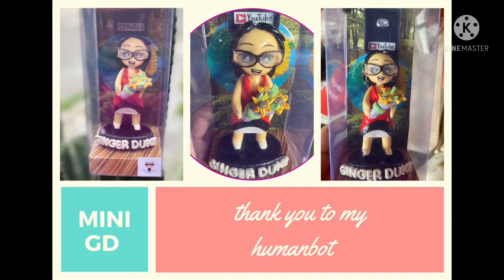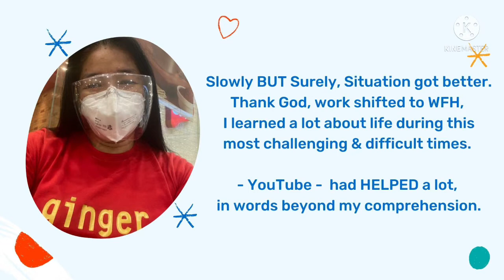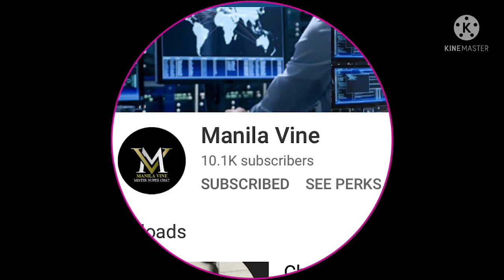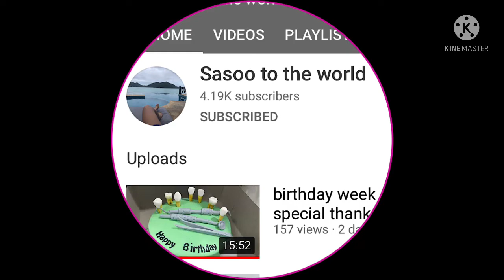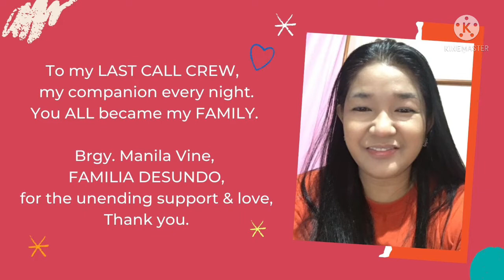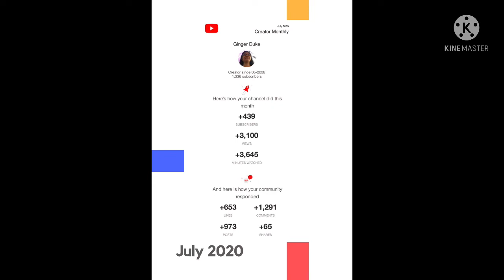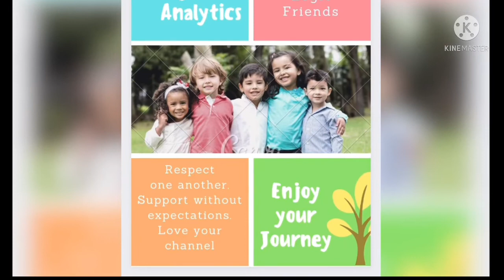5K Subscribers, Thank You So much II Part 1 II Luyanatics II Livestreamer II Ginger Duke